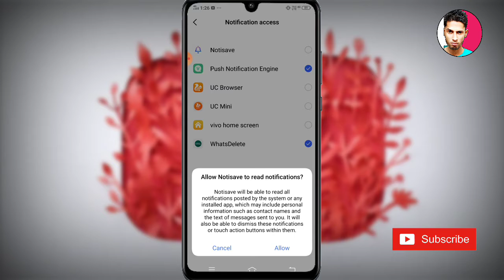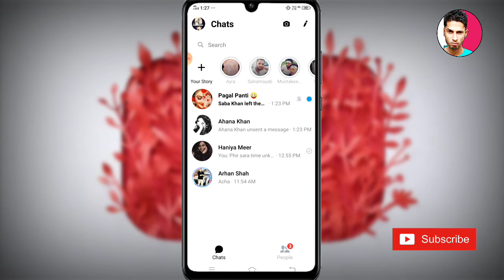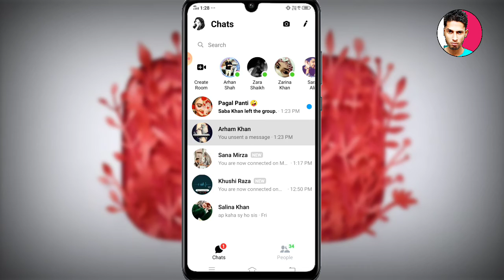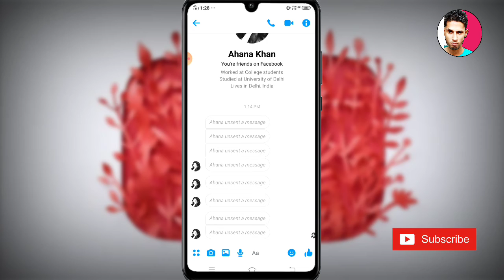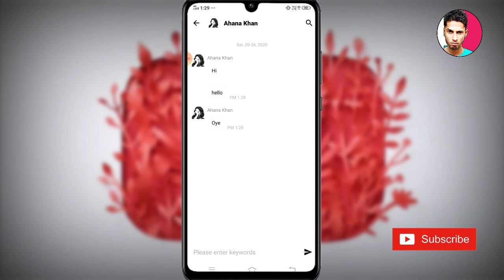Messenger se delete hue message kaise padhe ll Sameer tech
How to read delete message from Messenger

Is video me main aapko bataunga ke ham facebook messenger se delete hue message
Kaise padh sakte hain

Messenger se delete hue message kaise padhe